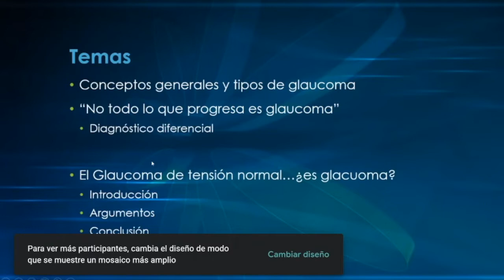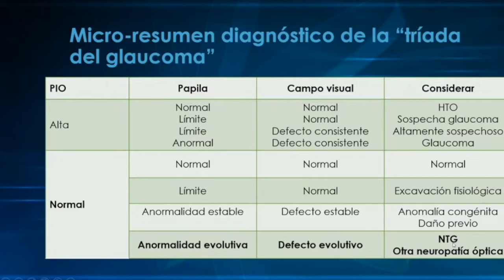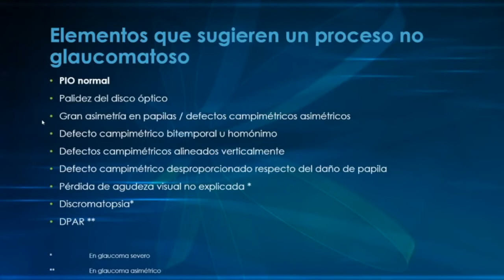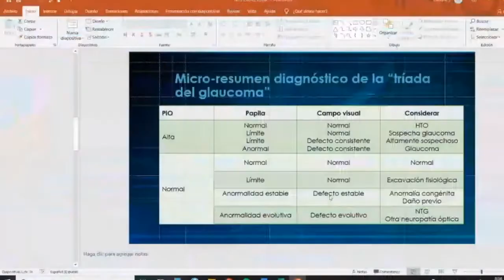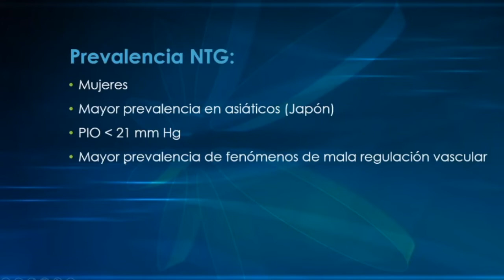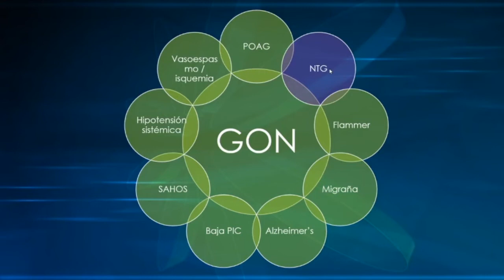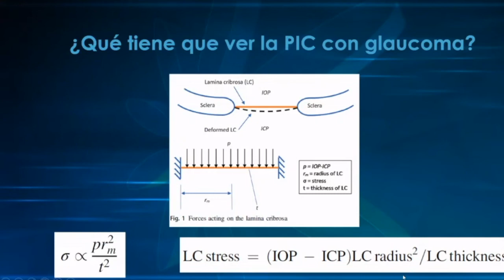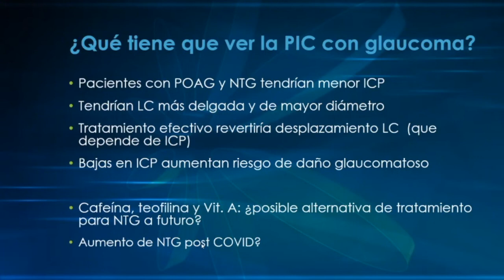Glaucoma de tensión normal ¿es glaucoma? - Dr. Enrique Sanhueza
El Dr. Enrique Sanhueza nos presenta el tema "Glaucoma de tensión normal ¿es glaucoma?".